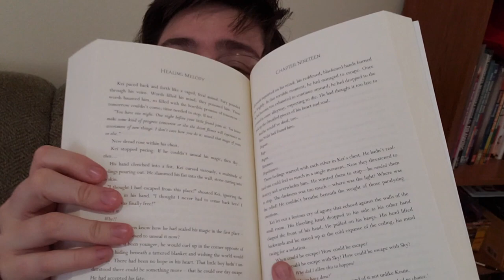3 SIMPLE STEPS TO EDITING YOUR FIRST DRAFT | HOW TO EDIT YOUR NOVEL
In the which Anthy gives 3 simple steps to editing your first draft. Editing is hard work, but I hope what I say helps you on your journey as a writer.

✍️ DISCUSSION ✍️
Where are you in your current project? (Non-writers, feel free to talk about your current projects, too!)

Wherever you are on your writing journey, YOU GOT THIS!

CREDITS:
Stunningly beautiful music by Josh Woodward:
"Memorized"